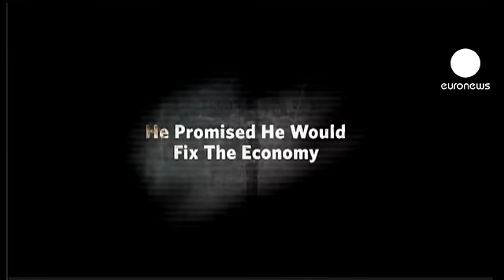Санторум ушёл — Ромни раздолье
В лагере республиканцев-кандидатов на участие в президентских выборах стало на одного конкурента меньше. Ультраконсерватор Рик Санторум поблагодарил бога за помощь и объявил, что прекращает борьбу.
За плечами бывшего сенатора от Пенсильвании победы в 11 штатах. Однако за последнее время число сторонников Санторума среди избирателей-республиканцев заметно уменьшилось. К этому добавились финансовые и семейные проблемы:

«Я знаю, что многие, даже в Белом Доме, напишут: „игра окончена". Однако она очень-очень-очень далека от завершения. Борьба продолжается — борьба за то, чтобы победить Барака Обаму, вернуться в Белый Дом, завоевать сенат, защитить ценности, которые делают нас, американцев, американцами».

Том Манн, политолог:

«Если бы у Рика Санторума оставалась хоть какая-то перспектива победить в Пенсильвании, он бы остался, потому что он хотел бы остаться и надеяться на чудо.
Но сейчас всё кончено. Официально всё закончится, когда соберётся Республиканский конвент и выберет Ромни кандидатом уже в первом туре».

Санторум не поддерживает более умеренного Ромни, однако своим уходом, несомненно, помог ему. Теперь Ромни сможет уделять больше внимания своим непосредственным избирателям из числа умеренных, женщин, латиноамериканцев. Конкурируя с Санторумом, Ромни был вынужден часть энергии направлять на электорат соперника.
Ну и кроме того, Ромни сэкономит деньги на антирекламе конкурента.
К тому же, очевидно, что разногласия внутри самой Республиканской партии теперь в определённой мере сгладятся.

Конечно же, пока из гонки не выбыли ещё два кандидата: продолжают бороться Ньют Гингрич и Рон Пол. Но, по мнению наблюдателей, серьёзной угрозы для Ромни они больше не представляют. Так что лидер республиканцев может сосредоточиться на главном сопернике, из демократического лагеря:

«Президент Барак Обама думает, что прекрасно делает своё дело. Я не шучу — он действительно уверен в этом!»

Именно на борьбу с Бараком Обамой экс-губернатор Массачусетса отныне не будет жалеть ни сил, ни ресурсов. Несомненно, главный удар критики придётся по экономической политике президента. По данным соцопросов, именно в этой области ко мнению Ромни прислушиваются больше американцев, чем к Обаме.